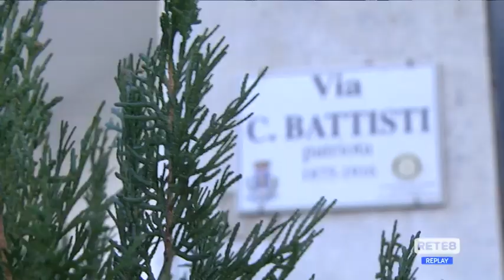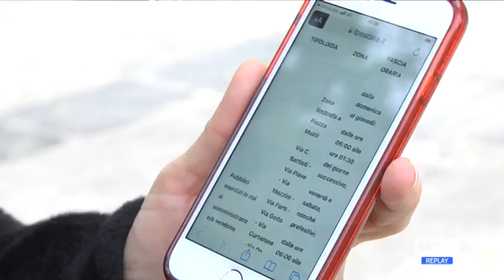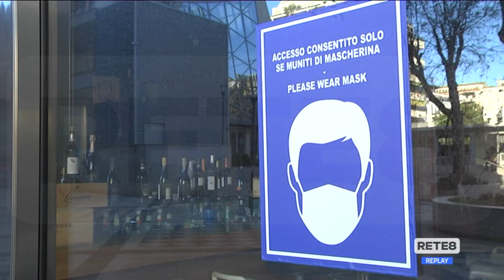Pescara - Movida, stessi orari per tutti i locali